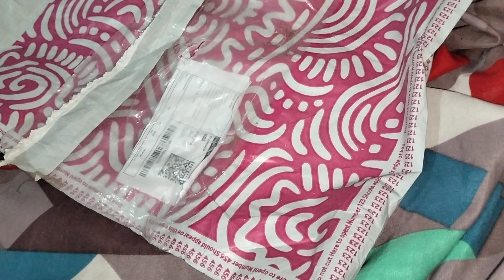fraud mesho#bicotmesho send me a wrong product i ordered mic rs.1200 but they send me rs50 kit